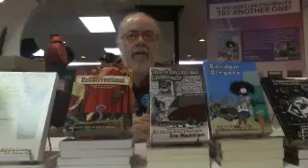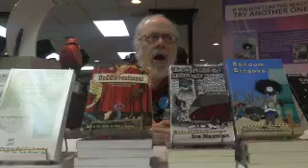uncle Ira Nayman at Ad astra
My uncle Ira Nayman at Ad astra Scifi Convention

Ira Nayman is an award winning Canadian writer and journalist and writes satirical alternative reality news stories. He also writes on his own website Les Pages Aux Folles. The alternative reality news service even have their own facebook page and people can get involved and submit their own stories for inclusion.